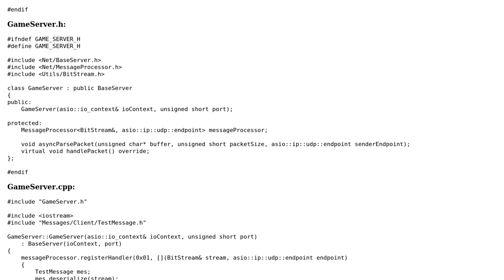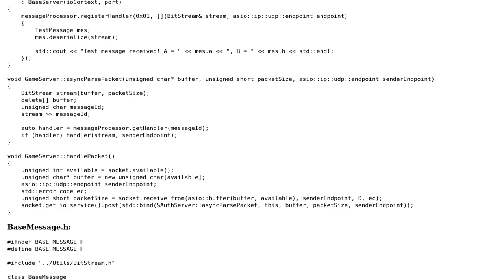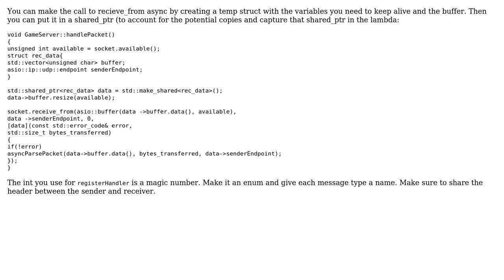Code Review: C++ game server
With thanks & praise to God, and with thanks to the many people who have made this project possible! | Content (except music & images) licensed under CC BY-SA | Music | Images & others | With thanks to user ratchet freak user Edward user Alex Kuzub and the Stack Exchange Network Trademarks are property of their respective owners. You are responsible for your own actions.